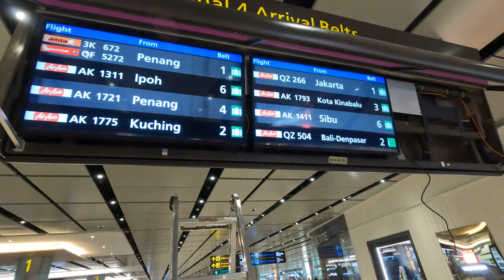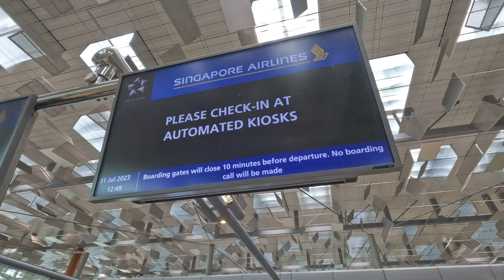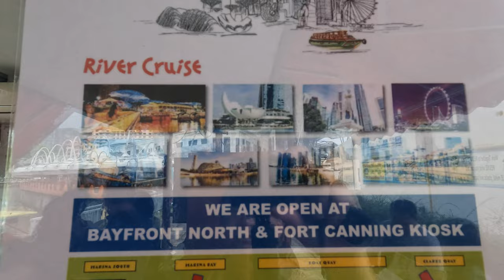SingapoRewards | FREE Singapore WaterB river dining cruise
Venue: Singapore Changi International Airport, Clarke Quay, WaterB Fort Canning, Singapore River Dining Cruise

We had a long transit at Singapore Changi Airport, so decided to take the advantage of free river dining cruise offered by SingapoRewards. Travelling on SIA gives you advantage of checking in and dropping your luggage 24 hours in advance. We then travelled to Fort Canning by MRT, the starting point of the river dining cruise, WaterB.

Eligibility for SingapoRewards:
• Redeeming SingapoRewards for the first-time
• A short-term visitor to Singapore
• Arriving by flight